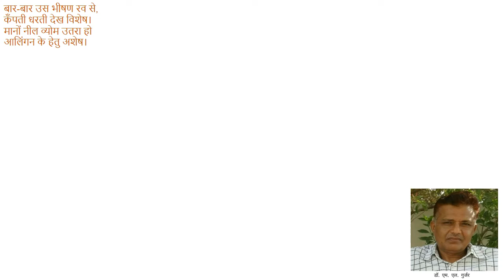कामायनी -चिंता सर्ग- जयशंकर प्रसाद-परिचय Part 3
कामायनी -चिंता सर्ग- जयशंकर प्रसाद -परिचय Part 3  explained by Dr M. L. Gurjar